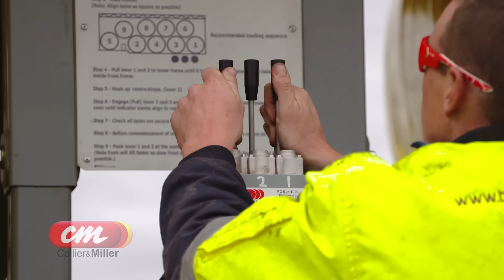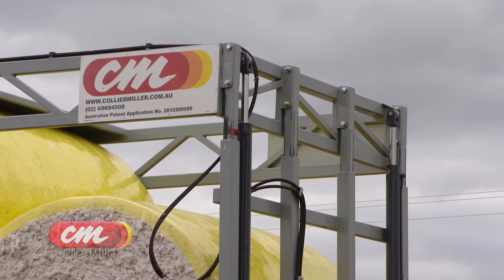Cotton Cartage Trailer Operation by Collier and Miller Engineering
Take a look at the revolution sweeping the cotton carting industry. The new Collier and Miller 'Cotton Cartage Trailer' is an adaptable frame system that will increase your productivity and drive down cotton cartage costs. Safe, reliable and fully tested this certified trailer is now the new standard in transporting cotton modules. Contact Collier and Miller today to pre-order you new system.